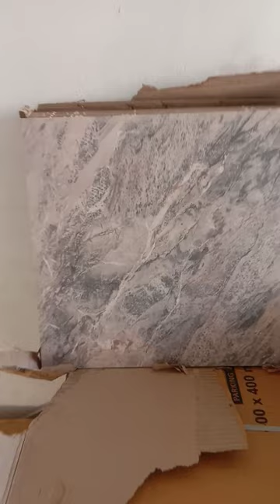latest tile in market 2023✔️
bathroom tiles fitting design
bathroom tiles design india
tiles work in construction
home tiles
tiles design for bathroom wall india
bathroom tiles design
outdoor floor tiles design india
tiles selection for home india
bathroom tiles india
wall tiles design
bathroom main tiles fitting
ram tiles
latest kajaria tiles design
latest kajaria bathroom tiles
kajaria bathroom tiles
pooja room tiles design latest
balcony tiles design india
bathroom mein tiles design
wall tiles fitting design
bathroom tiles design 2022 india
interior wall tiles design indian houses
front wall tiles design in indian house
plain wall tiles design
indian kitchen tiles design
full wall tile design
trending tiles for home
ram darbar tiles
ram darbar tiles design
texture tiles for walls
vitrified wall tiles design
vitrified tiles for bathroom walls
home vitrified tiles design
latest vitrified tiles design
vitrified tiles flooring india
ramest tiles
vitrified tiles design flooring
vitrified tiles
full body tiles design
vitrified tiles flooring
vitrified tiles for bathroom flooring
ramest tiles
vitrified tiles
how to install floor tiles in india
bathroom tiles fitting
tile installation techniques
tile curing
tile preparation
tiles fitting
special tiles fitting
bathroom tiles fitting video
indian toilet tiles fitting

Tile lgane ka tarika✔️
right way to install tiles
best way to install tiles
taile lgane ka sahi tarika
tailes kaise lgaye
how to install tiles
tile kaise lgaye
tiles
bathroom tiles
floor tiles
kitchen tiles
wall tiles
tiles price
vitrified tiles
kitchen wall tiles
tiles shop near me
roof tiles
wooden floor tiles
kajaria floor tiles
ceramic tiles
marble tiles
bathroom floor tiles
wooden tiles
3d wall tiles
living room floor tiles
athangudi tiles
elevation tiles
mosaic tiles
bathroom wall tiles
kajaria tiles price
floor tiles price
room tiles
stair tiles
modern bathroom tiles
vitrified floor tiles
gora tiles
kitchen floor tiles
terracotta tiles
granite tiles
tile store
ceramic tile flooring
clay roof tiles
interlocking tiles
best tiles for floor
double charge tiles
outdoor tiles
white tiles
moroccan tiles
carpet tile
tile shops
bedroom tiles
3d floor tiles
porcelain tiles
black tiles
bathroom tiles price
grouting tiles
tiles for hall
stone tile
kajaria floor tiles 2x2 price per box
cement tiles
cladding tiles
wall tiles price
white floor tiles
vitrified tiles price
wall tiles for living room
kajaria bathroom tiles
exterior wall tiles
ceramic wall tiles
tiles colour
tile house
front elevation tiles
terrazzo tiles
brick tiles
outdoor floor tiles
skirting tiles
swimming pool tiles
floor tiles 2x2 price
outdoor wall tiles
balcony tiles
toilet tiles
anti skid tiles
terrace tiles
tiles showroom
gvt tiles
kajaria wall tiles
ceramic roof tiles
stone tiles for wall
interlocking floor tiles
tiles for living room
qutone tiles
kajaria tiles near me
orientbell tile bout
black floor tiles
dholpuri tiles
tiles showroom near me
patterned tiles
washroom tiles
paving tiles
tiles near me
garden tiles
grey tiles
marble floor tiles
clay tiles
cera tiles
somany tiles price
tile company
border tiles
subway tile
best tile
glass tiles
grey bathroom tiles
glazed tiles
porch tiles
glass mosaic tiles
roof tiles price
black tile bathroom
wall cladding tiles
brick tiles for wall
johnson tiles price
kajaria tiles showroom near me
marble tiles price
marbonite tiles
floor tiles 4x4 price per box
kitchen tiles price
satvario tiles
kajaria 2 by 4 tiles price
porcelain tile flooring
kitchen floor
black and white tiles
terracotta floor tiles
natural stone tiles
pvc tiles
floor tiles 2x2 price per box
brown tiles
pvc floor tiles
2 * 2 tiles box price
tile stores near me
vinyl floor tiles
green tiles
blue tiles
plastic tiles
terracotta roof tiles
stone floor tiles
mosaic floor tiles
white wall tiles
kajaria showroom near me
ceramic tiles price
flower tiles
travertine stone
rubber floor tiles
concrete roof tiles
white bathroom tiles
blue bathroom tiles
vinyl tiles
deck tiles
concrete tiles
hexagon tiles
rubber tiles
white kitchen tiles
exterior tiles
red tiles
black and white tile bathroom
travertine tile
mirror tiles
24x24
wood look tile
cheap tiles
grey floor tiles
encaustic tiles
black and white floor tiles
patterned floor tiles
white marble tiles
monier roof tiles
decorative tiles
beige tiles
natural stone flooring